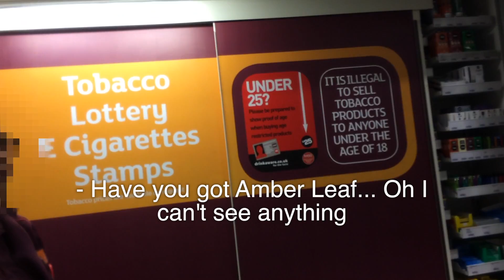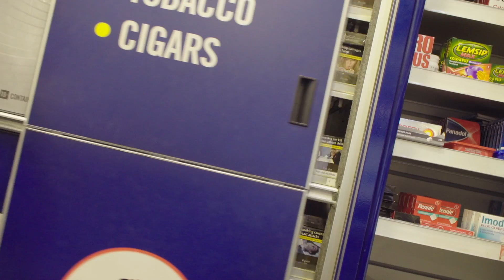Shopkeepers and customers frustrated by plain packaging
In the latest anti-smoking move, plain-packaged tobacco will be compulsory in Britain from 21 May, while smaller packs have been banned.

The shopkeepers are as frustrated as the smokers.

And the mad thing is, says one, since the disappearance of ten-packs, ‘We sell more now…'